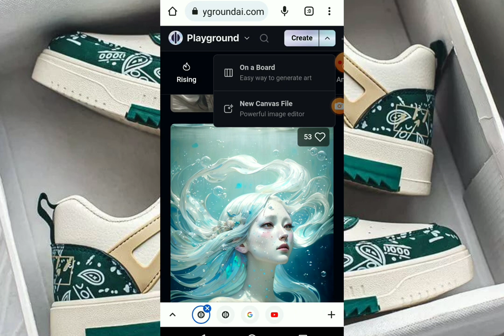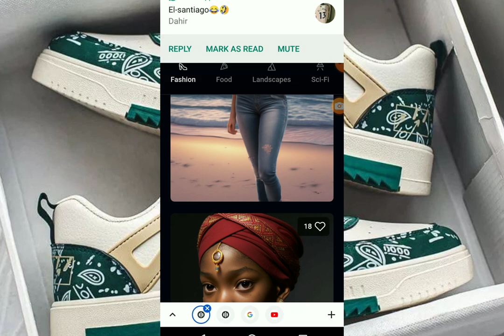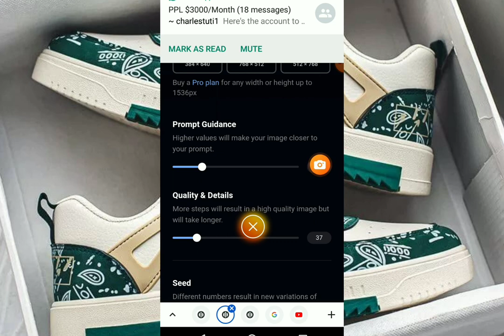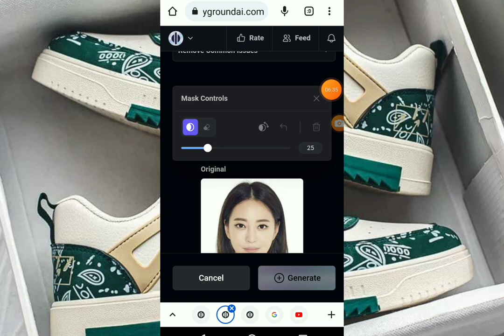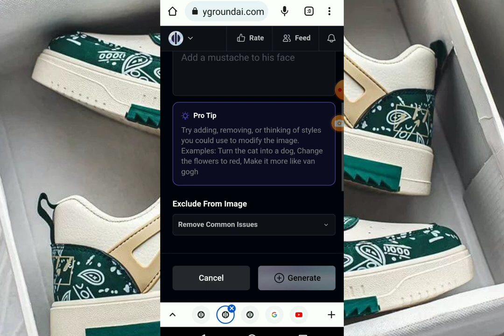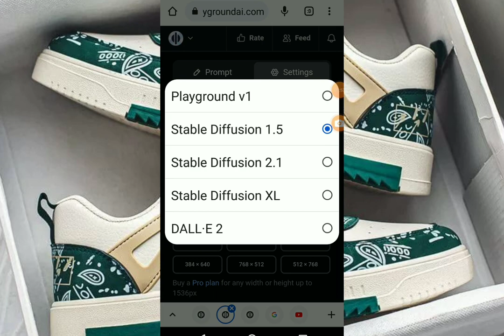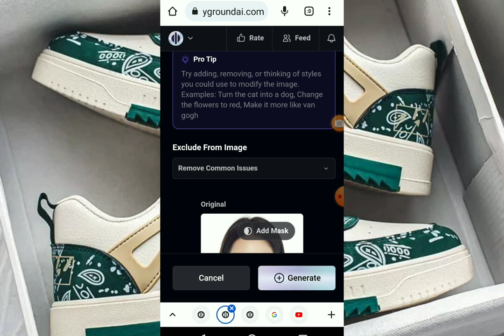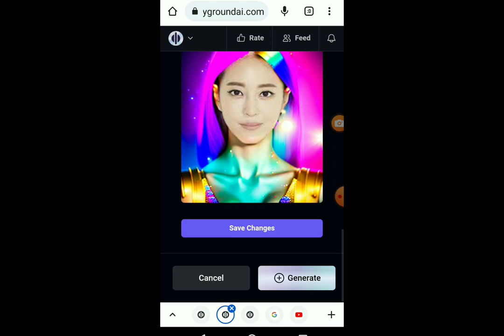Create Stunning Images with the Ultimate AI Art Generator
Explore the Wonders of AI!

In this video, we'll walk you through:
TIMESTAMPS, Ai art generator free, free ai image generator
0:00 Intro
1:00 First Topic Covered about ai
1:30 Second Topic Covered how to setup the website
2:30 editing

🤖 Discover the incredible world of Artificial Intelligence with our latest YouTube video! 🌐 Uncover the fascinating potential of AI, its applications in everyday life, and how it shapes our future! 🚀 Join us as we demystify the technology that's transforming the world.
the Ai art generator free is  free ai image generator to use

YouTube.com/@247onlinehustle

Amazon kdp course

*Watch this video before you start Amazon Kdp*

*How To By pass OTP*

*How To discover selling books*

*How To use AI To write Your contents*

*how to Create Ebook cover*

*How To Format Ebook*

*How To Create Paperback*

*How to publish your book ebook/paperback*